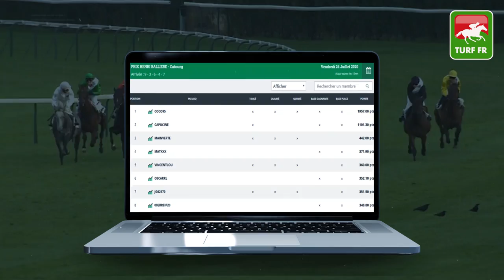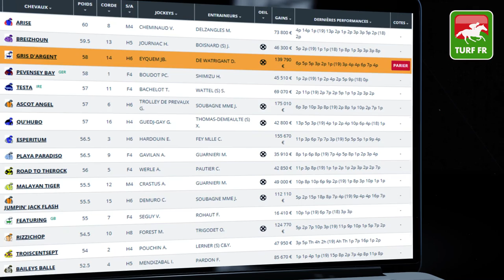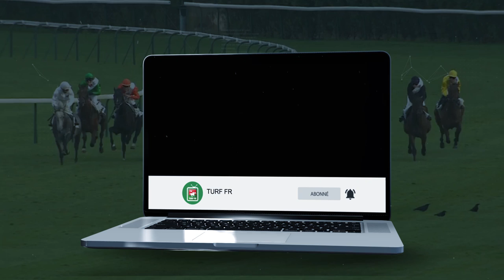Quinté TURF FR : PRIX JAPAN RACING ASSOCIATION - Dimanche 26 Juillet - La Teste De Buch PMU #209839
🥇 Retrouvez le pronostic exclusif de notre expert Turf Lucius Simenon pour le PRIX J.R.A. (JAPAN RACING ASSOCIATION) Dimanche 26 Juillet 2020 à l'hippodrome de La Teste De Buch en France.

✅ NOS LOGICIELS TURF :
✔️ Logiciel TURF INFO Professionnel Edition: